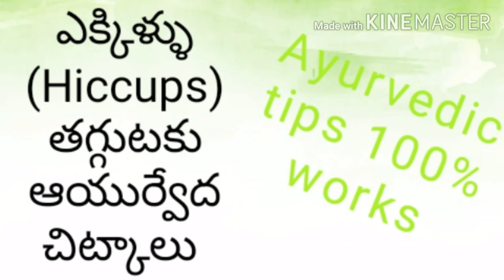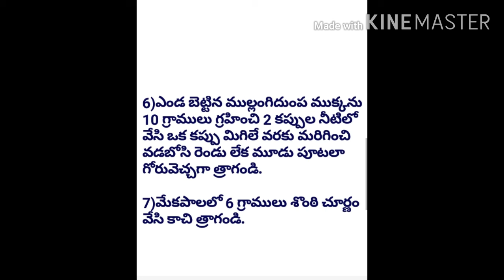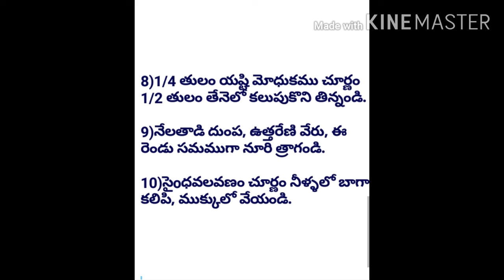ఎక్కిళ్ళు ఆగ్గిపోవుటకు ఆయుర్వేద చిట్కాలు